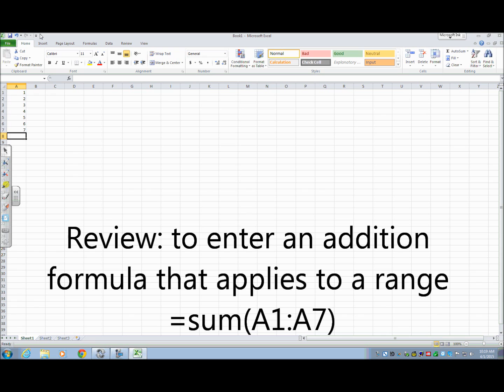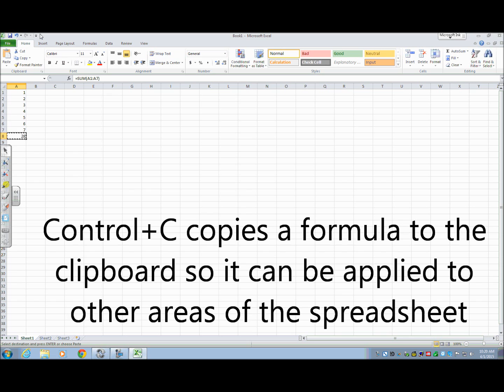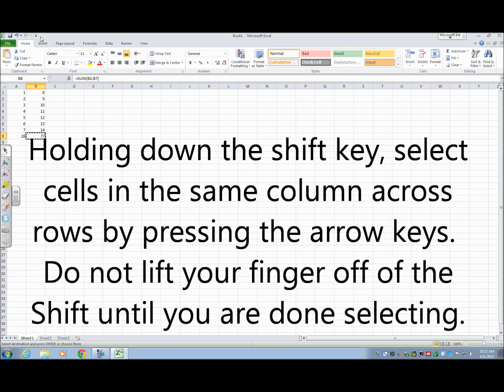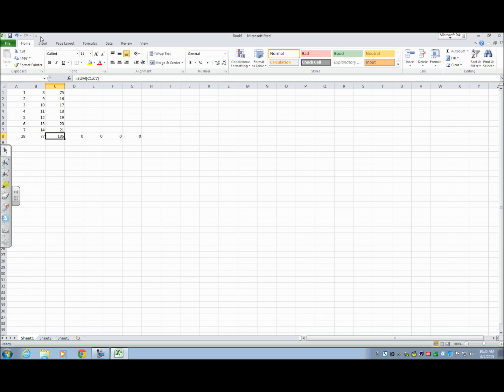Excel With a Screen Reader Session 5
Using Microsoft Excel 2010 with a screen reader.  This is a basic introduction to copying and pasting formulas as well as pasting to multiple columns/rows.

NOTE: More up to date videos are available at the official Wisconsin Center for the Blind and Visually Impaired's channel.